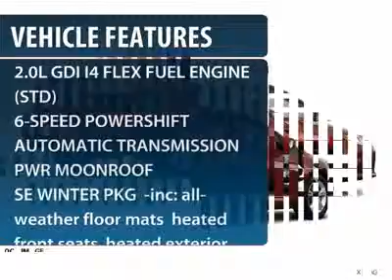2013 FORD FOCUS Egg Harbor, NJ FC13034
2013 FORD FOCUS Egg Harbor, NJ
Stock# FC13034
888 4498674